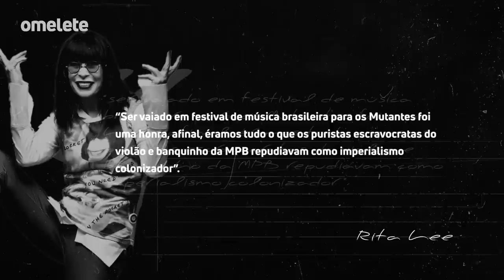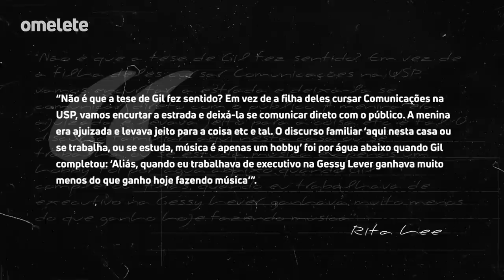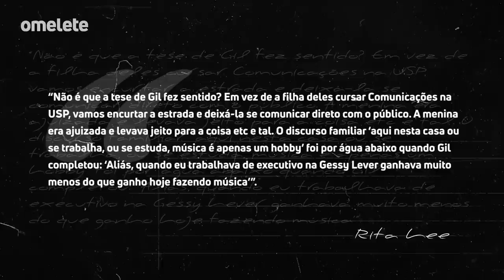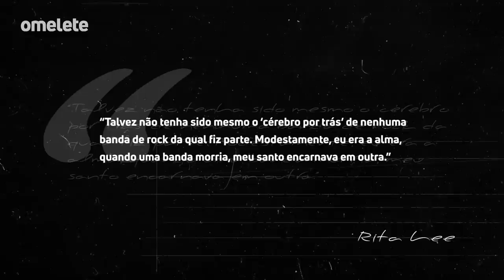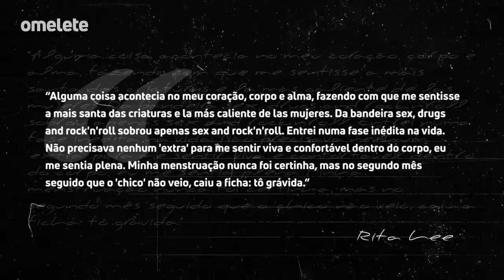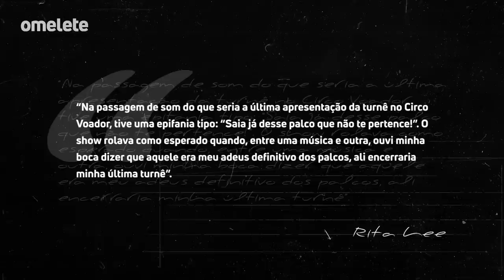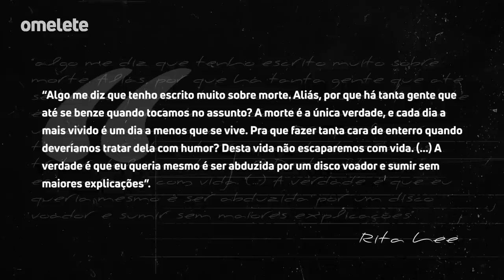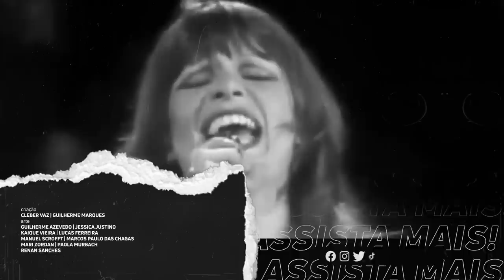RITA LEE: DE OVELHA NEGRA À RAINHA DO ROCK! (POLÊMICAS E OBRAS GENIAIS)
Qual o legado de Rita Lee? O Brasil perdeu uma das maiores artistas da sua história. Prestes a lançar sua segunda autobiografia, em 8 de maio de 2023, Rita faleceu por conta de câncer de pulmão. É difícil dar a dimensão do quão gigantesca foi Rita Lee num simples vídeo, mas a gente vai tentar o desafio. Esse Retrato é pra relembrar e celebrar toda a carreira da rainha do rock nacional.

Vem com a gente conferir tudo sobre a infância, a carreira e o legado de uma das maiores potências artísticas da nossa história. A dona de obras icônicas como ovelha negra, lança perfume, amor e sexo, desculpa o auê, agora só falta você, erva venenosa e muitas outros sucessos, merece todas as homenagens possíveis!

Confira mais conteúdos relacionados no Youtube:

LUTO! RITA LEE: Uma homenagem à RAINHA do ROCK BRASILEIRO!